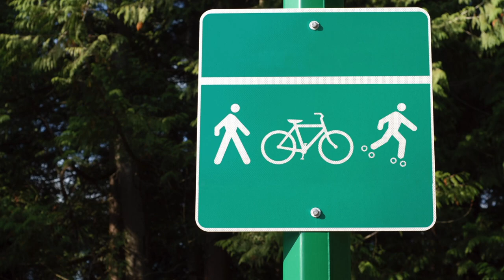LIQUID MODERN - "My City" Official Music Video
What is it that makes YOUR city the best?  Is it the chain stores? chain restaurants? generic culture? rampant commercialism? trivial sports teams?

As our world becomes more bland and milquetoast, we felt we should meet the times with an equally generic theme song for YOUR city!

What's that?  We don't live in the same city?  That's okay.  This song applies to every city in the world.

Lyrics:
My City
It is a city

C Town to
I Town to
T Town to
Why
Why Is the town I live in so f*ckin’ fly
I wonder every day as the cars go by
Layin in the public park
In my C-I-T-Y

Our sports teams are the best
You can’t beat our fine  restaurants
Have a croissant
With your great aunt
Generic modern flair has got what you want.

When it comes to average commerce
My city’s the best
You say you don’t believe me?
We’ll go give it a test

Welcome to our mall
It is marginally tall
Full of national brands
It’s got something for ya all

We got Limited One
Limited Two
Structure Wet Seal
Are waitin for you
Closed up Benetton
Became an Abercromb
Getcha beans at Gloria Jeans
Girl  got it goin’ on

My town beats up your town it’s all the same
The only thing that’s different geographic locations
and names of region chains

Historic District
Museum District
Downtown
Uptown
Suburbs